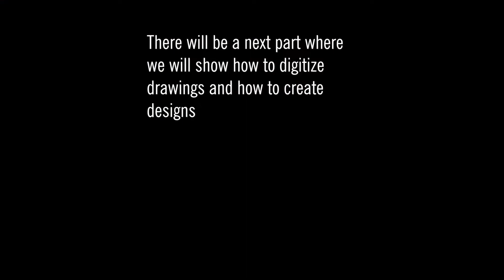4 Artists Try New Materials and Techniques for Watercolor Drawings and Effects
In this video, we will show you several different artists who try different materials and techniques for watercolor. Each of them is very different in style, personality, experience, and age.

Our small studio creates digital designs that we sell as clip art, templates for various printed materials, digital paintings, textures and more.

In this case, we want to create watercolor elements for the background, various leaves, watercolor stains, and splashes for our Etsy template store, which anyone can customize on the Corjl.com

We plan to make different materials for weddings, such as invitations, welcome signs, menu
This is the first part where the artists mainly try the materials. There will be a next part where we will show how to digitize drawings and how to create designs
Artists:
- Momchil Mitev - The Count
- Dimitar Stoichev ( Dim )
- Ida Stoicheva
- Stefan Churchuliev